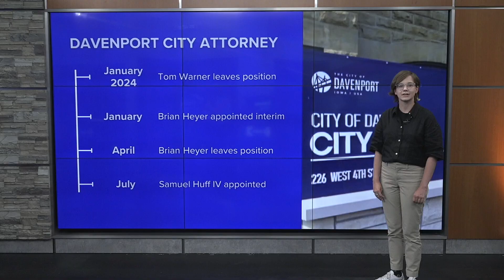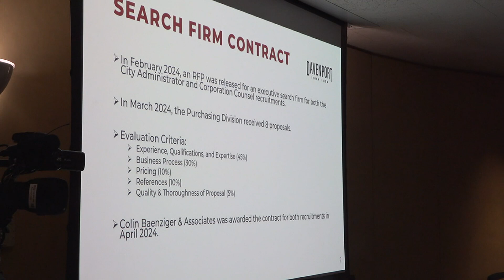City of Davenport hires new city attorney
Samuel Huff IV was appointed as Davenport's next corporate counsel with a base salary of $195,000.